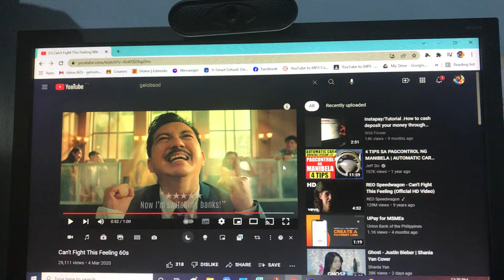Can’t Fight This Feeling 60s has BSOD